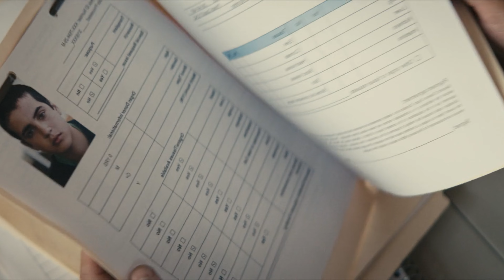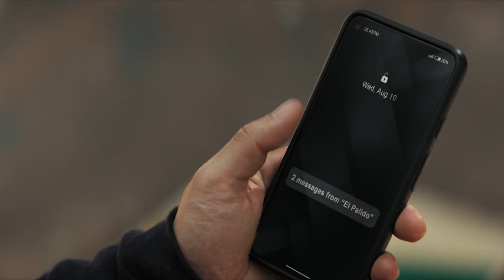Lawyer Turns into a Revenge Hero After Family Tragedy | Movie Recap DUE JUSTICE 2023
Hello everyone, in this video I will summarize the entire storyline of the film DUE JUSTICE which was released in 2023. Directed by Javier Reyna and starring Kellan Lutz, Jeff Fahey, Efren Ramirez, Cynthia Geary, Manu Intiraymi, and Chelsea Lopez.

Synopsis: In the heart pounding thriller, DUE JUSTICE, former marine Max (Kellan Lutz) experiences a devastating loss when his beloved wife and daughter are brutally murdered in a cold blooded act of violence. Consumed by grief and driven by revenge, Max embarks on a relentless mission to hunt down those responsible.